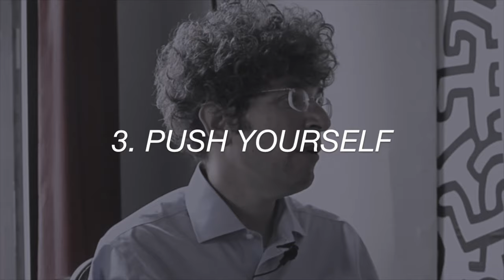James Altucher | How to Overcome Failure and Find Success with Kelsey Humphreys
James Altucher is a multimillionaire, venture capitalist, author and podcaster...who crashed and burned. Twice. How did he bounce back? What would he do differently? Watch and learn the answers in this interview from his podcasting studio in New York City.

Love this even MORE than a sub?
Don't forget you can also get The Pursuit as an audio podcast! Check iTunes and Stitcher to take this content on the go.
In this episode, you'll learn:

4:20 The secret to James' success
20:56 Tips for becoming your best self
43:45 Why we should set goals for ourselves

Get show notes see behind the scenes and learn more about James
QUICK PEP TALKS:
I started these quick funny and motivational videos on Facebook on a whim in 2015, to discuss what I was learning as I built The Pursuit, and now they are my most popular content of all, with over half a million views and thousands of shares!
CELEBRITY INTERVIEWS:
I interview celebrities, entrepreneurs, authors and more on my fun and inspiring in person talkshow, The Pursuit with Kelsey Humphreys, which exploded from zero to Tony Robbins in 18 months and has received over 1 million views!
MUSIC VIDEOS:
If I want to have musical guests on my talk show, I have to prove that I can hang! Plus, they're relatively easy for me to make and really really fun. Don't forget to have FUN on the way to your goals guys.
I AM:
A motivational entertainer, speaker and author here to get you laughing, keep you moving and make sure that you DO NOT GIVE UP on your dreams and goals. I'm also a wife and mom in Suburbia, USA, just out here killin it in between loads of laundry. Get my encouraging emails and get inside my brain each week
LET'S BE FRANDS!